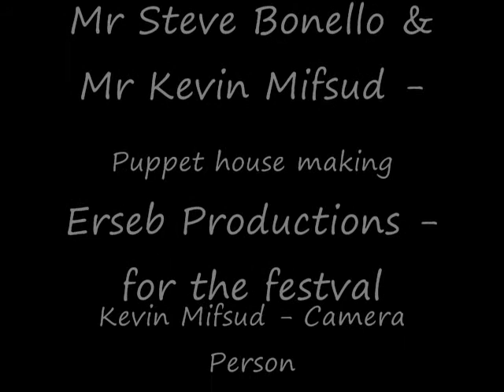Gislaine Mifsud - Puppet on a String(live).wmv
Gislaine Mifsud Singing (LIVE) - Puppet On A String (c.v)  in the singing festival called Golden Oldies.  Based on the songs of 60`s 70`s & 80`s  organised by Erseb Productions in Malta .  In October 2011.